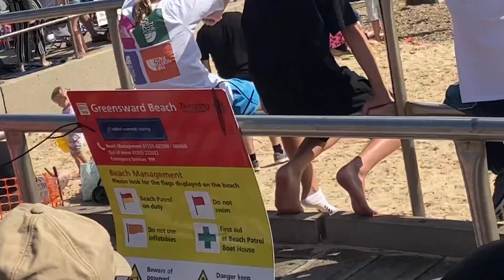Clacton airshow 2023 part 2 ( 30th anniversary)